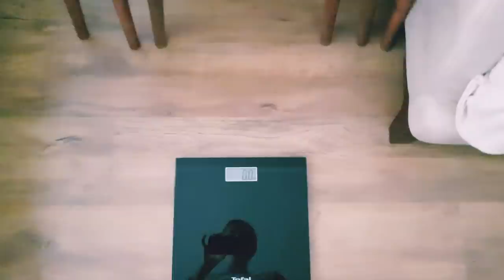нам ещё рано🌴ну КАК..КАК ?!🌴мамина ДЕВОЧКА 🌴 ИЗМИР ТУРЦИЯ